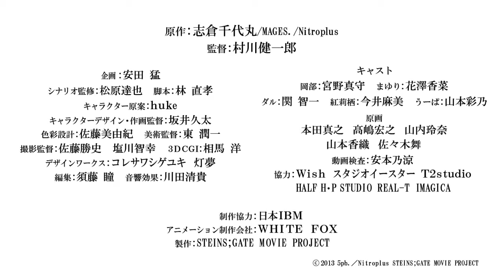Steins;Gate - The Sagacious Wisdom of Cognitive Computing #1 - English Subbed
The fourth of several shorts created in collaboration with IBM. Episode #4: Meeting The year is 20XX. The Third Generation IBM Cognitive Computing System .

Cooking. The year is 20XX. The Third Generation IBM Cognitive Computing System has made it to the Future Gadget Laboratory. Unlike conventional .

The third of several shorts created in collaboration with IBM. Episode #3: Fashion The year is 20XX. The Third Generation IBM Cognitive Computing System has .